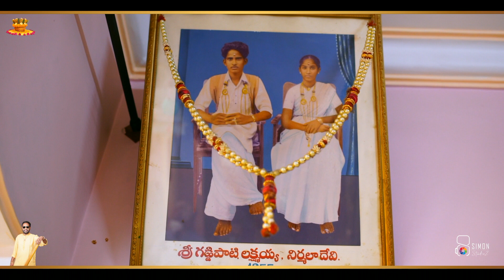Sai Sudheer Paspu Dampudu Veduka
SimonStudioz